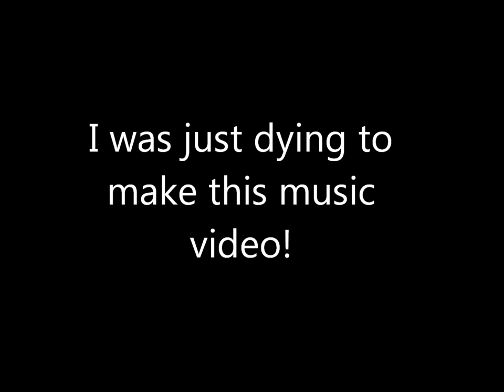City On Our Knees Music Video (CWA Version) -HD-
I felt like I really needed to make this music video! I'll be making more TobyMac CWA Music

TobyMac's fourth studio release, Tonight, was released February 9, 2010. The album debuted at #6 on the Billboard 200, selling 79,000 units in its first week.[1] The album's first single, "City on Our Knees", was released on August 14, 2009. The song reached #1 on Billboard's Hot Christian Songs and #1 on both Christian AC and CHR. Christopher Stevens and Dave Wyatt joined McKeehan in producing the album, as with the production of his 2007 release, Portable Sounds. Truett, aka TruDog, Toby's oldest son, was once again featured on a song as in the previous albums. The album is a mix of pop, rock, hip-hop, Latin, and funk, similar to his album Portable Sounds. The album charted #6 on the Billboard Top 200 and #1 on the Billboard Christian albums chart; selling 79,000 units in its first week.[9] He recently finished touring with Skillet and House of Heroes on the successful "Awake Tonight Tour".The title track of the new album is featured in the intro of MLB Network's TV show 30 Clubs 30 Days. In March, he announced the "Hello Tonight" summer 2010 tour with Chris Tomlin. The song "City on Our Knees" gave TobyMac a Dove Award for Pop/Contemporary Song of the Year. The song "Showstopper" was used to promote World Wrestling Entertainment's (WWE) June 2010 Pay Per View, "Fatal 4-Way", and was used at least once in NCAA Basketball. It was also used as an introduction to Thursday Night Football in 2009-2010. The song was also promoted for ESPYS' Best U.S Male Olympian. Also, Toby has just recently released a new Christmas single titled "Christmas This Year".

TobyMac just ended a tour with Third Day, Michael W. Smith, Jason Gray and Max Lucado on the World Vision-sponsored "Make a Difference Tour 2010".[10]

Tonight was nominated for for a Grammy in the category "Best Pop/Contemporary Gospel Album" for the 53rd Annual Grammy awards.

City On Our Knees lyrics

If you gotta start somewhere why not here
If you gotta start sometime why not now
If we gotta start somewhere I say here
If we gotta start sometime I say now
Through the fog there is hope in the distance
From cathedrals to third world missions
Love will fall to the earth like a crashing wave

For the sinners and the saints
Two worlds collide in a beautiful display
It's all love tonight
When we step across the line
We can sail across the sea
To a city with one king
A city on our knees

Tonight couldn't last forever
We are one choice from together
Ooh
As family
We're family
Oh Tonight couldn't last forever
You and me
Yeah, you and me
Tonight's the night
Two worlds collide
In a glorious display
Cuz its all love tonight
If we gotta start somewhere why not here
If we gotta start sometime why not now